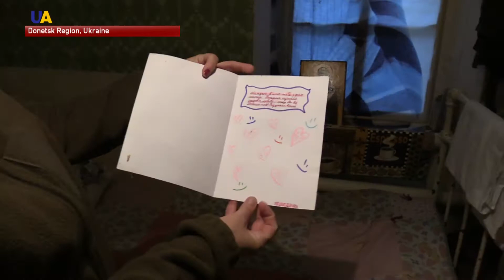Ukrainian Women Defend Homeland Against Russian Aggression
Ukrainian women serve on the front line in Donbas in a variety of capacities – in the infantry, air assault units, and in reconnaissance. Since the beginning of Russia's undeclared war in eastern Ukraine more than 6 thousand women joined the military.